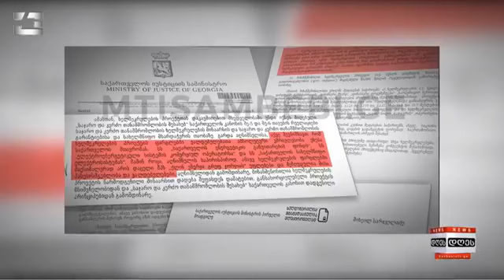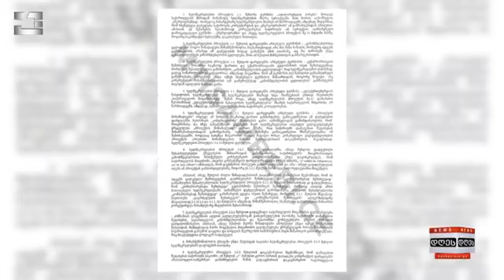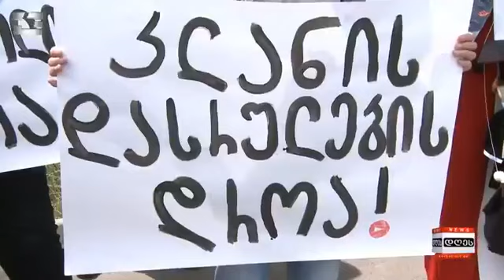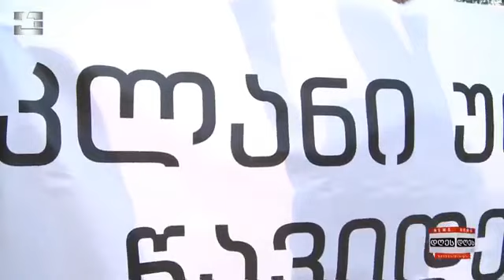საინფორმაციო პროგრამა "დღეს" | 26.05.2021